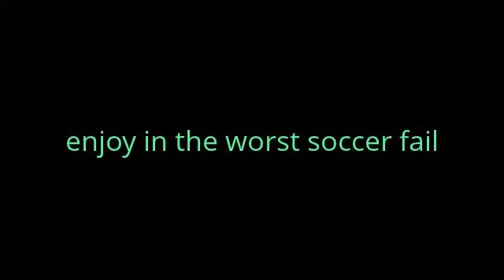The worst soccer fail